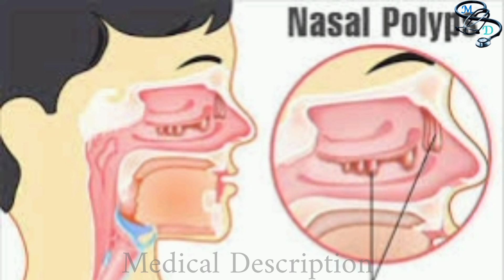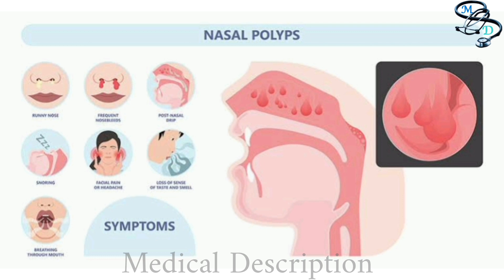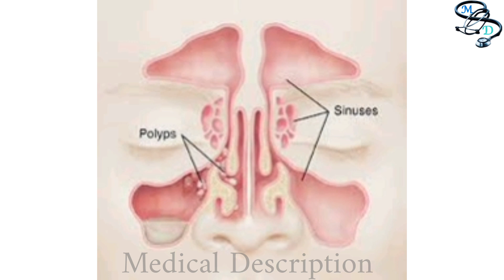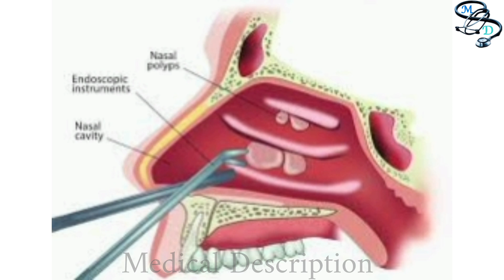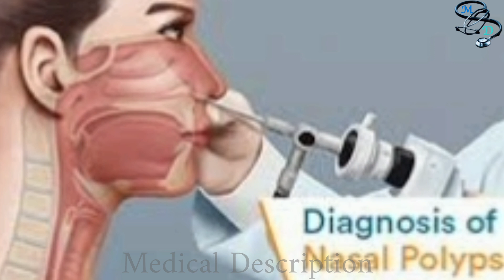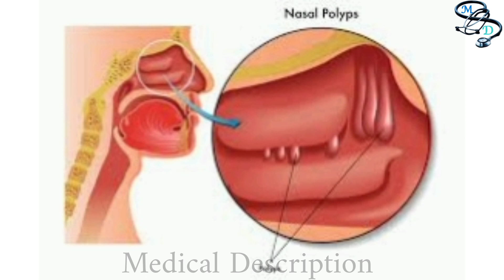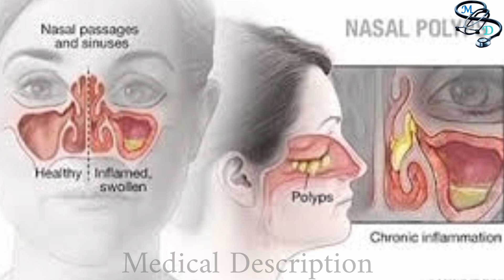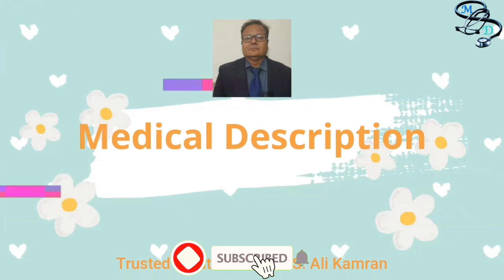Nasal Polyps | Symptoms, Causes, Complications and Treatment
Dr S.Ali Kamran
MBBS, MPH

Courses done from American Academy of Otolaryngology–Head and Neck Surgery

Nasal Polyps

Nasal polyps are soft, non-cancerous growths that develop in the lining of the nasal passages or sinuses. They are typically painless and appear as teardrop-shaped, grayish-white or yellowish masses. Nasal polyps can vary in size, and multiple polyps may form at once.

These growths are often associated with chronic inflammation of the nasal and sinus tissues, a condition known as chronic rhinosinusitis. While the exact cause of nasal polyps is not always clear, they are thought to develop due to several factors, including:

Chronic inflammation: Conditions like chronic sinusitis or allergies can lead to ongoing inflammation in the nasal passages and sinuses, which may trigger the formation of polyps.

Asthma: People with asthma are at a higher risk of developing nasal polyps, as both conditions are linked to chronic inflammation.

Aspirin sensitivity: Some individuals with nasal polyps may experience exacerbation of symptoms when taking aspirin or non-steroidal anti-inflammatory drugs (NSAIDs).

Genetic factors: There is evidence suggesting that genetics may play a role in predisposing certain individuals to nasal polyps.

Common symptoms of nasal polyps include:

Persistent stuffiness or congestion in the noseDecreased or loss of sense of smell (anosmia)Runny nosePostnasal dripFacial pain or pressureHeadacheSnoring

Treatment options for nasal polyps typically depend on their size and severity of symptoms. Mild cases may be managed with medications, such as corticosteroids (nasal sprays or oral), antihistamines, or decongestants to reduce inflammation and control symptoms. However, medical treatment may not shrink the polyps completely, and they may recur.

For larger or more persistent polyps, or cases where medical treatment is not effective, surgery may be considered. Endoscopic sinus surgery is a common procedure used to remove the polyps and clear the nasal passages and sinuses. After surgery, regular follow-ups and ongoing medical management may be required to prevent recurrence.

If you suspect you have nasal polyps or are experiencing chronic nasal symptoms, it's essential to consult an ear, nose, and throat (ENT) specialist or a healthcare professional for an accurate diagnosis and appropriate management. They can determine the best course of action based on your specific condition and medical history.

patient education
patient engagement
medical video
health literacy
nose
nasal polyps
sinus
endoscopic procedure
Nasal Polyps Treatment
polypectomy
otolaryngology
ENT
Pulmonology
Nose surgery
Nasal Polyp removal
Nasal surgery
After nasal surgery
Different types of polyp
Ethmoidal polyp
Nasal polyp operation
Polypectomy
Nasal polyp osmosis
Nasal polyp ENT lecture
Nasal polyp examination
Nasal polyp lecture
Nasal polyps medications
Nasal polyp

Medical Description YouTube Channel does not provide medical advice, and the information available on this channel does not offer a diagnosis or advice regarding treatment. Information presented in these lessons is for educational purposes ONLY, and information presented here is not to be used as an alternative to a healthcare professional’s diagnosis and treatment of any person. Only a physician or other licensed healthcare professional are able to determine the requirement for medical assistance to be given to a patient. Please seek the advice of your physician or other licensed healthcare provider if you have any questions regarding a medical condition.